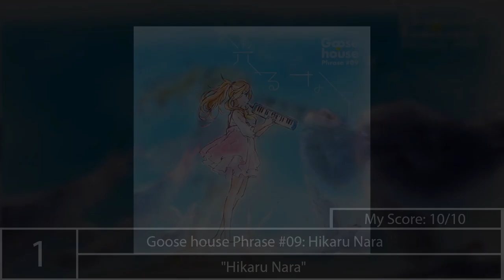My Top Original Goose house Songs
Because my scores changed a lot since the Party Rank I did on my old channel, I decided to rescore and rerank all Goose house songs. Still my favourite band (though GLIM SPANKY is a very close second).

I also tried adding scores to my layout for this video. Would love to get some feedback on that in the comments.